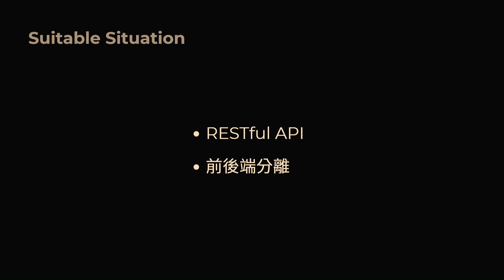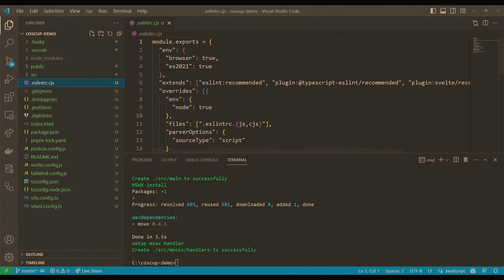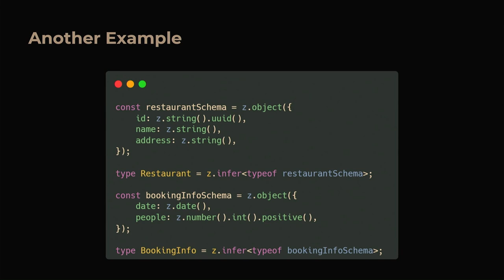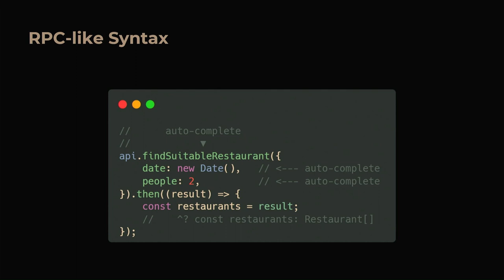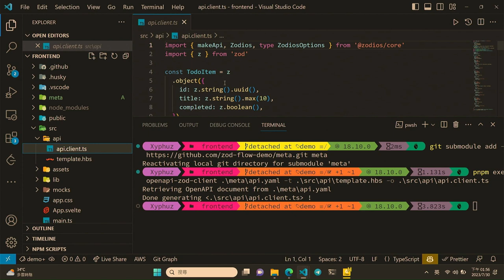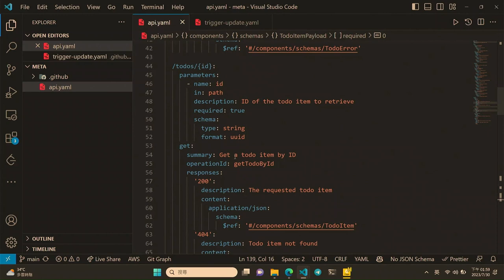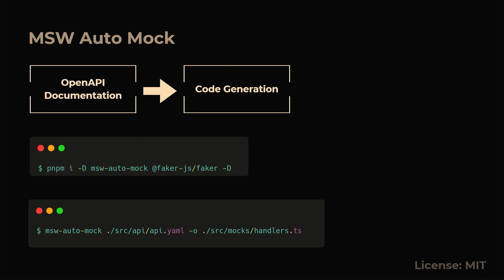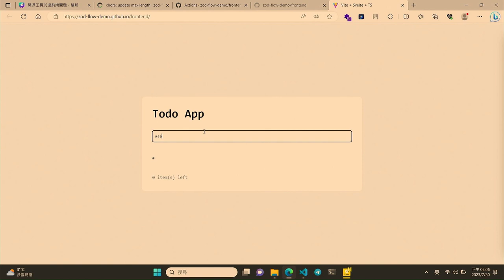開源工具加速前端開發 - A framework agnostic solution